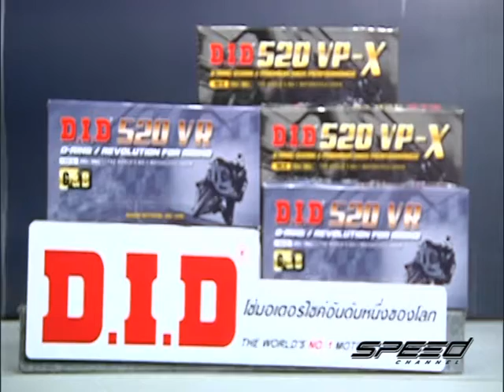Speed Rider OA 03 03 2017 B4